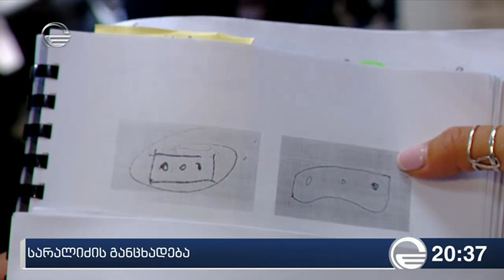სარალიძის განცხადება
ყველა საიახლე იხილეთ ჩვენს ოფიციალურ ვებ-გვერდზე